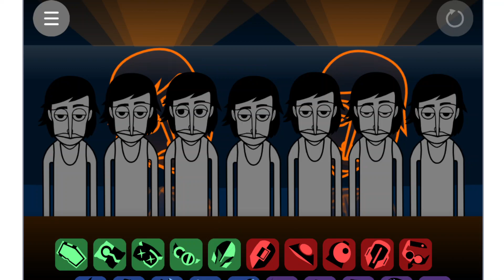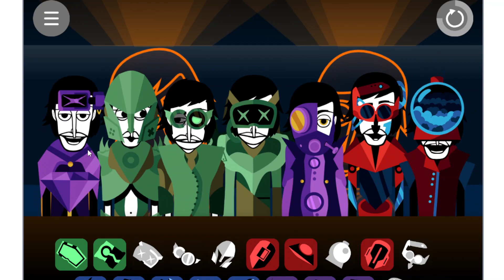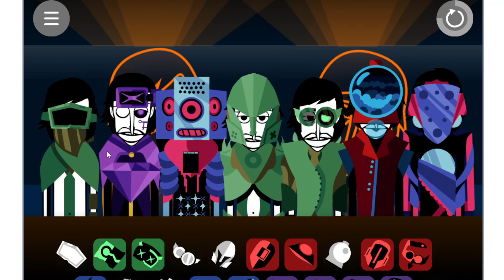Vitsubox - The Arcade Mix: "Arcade Vibes"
Credits to all Creators of Incredibox and the Incredibox Scratch Mod Community